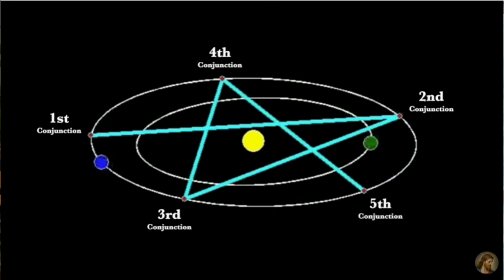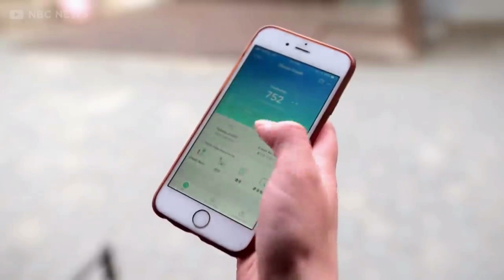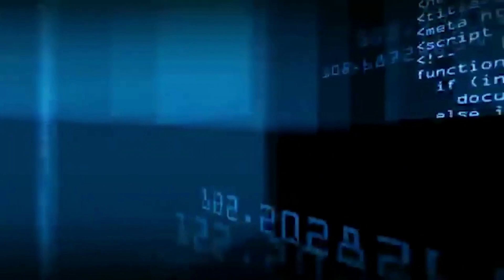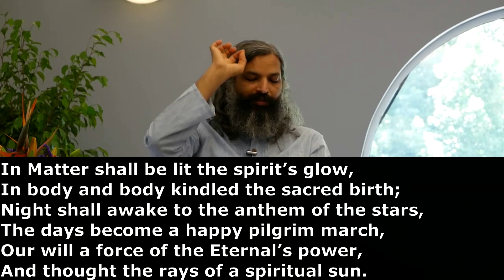The Crisis of Today and the Demand of the Hour with Sraddhalu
The Crisis of Today and the Demand of the Hour comes from a talk Sraddhalu gave in late June of 2019. Here Sraddhalu discusses the difficult passage humankind is presently going through and how to approach this critical passage. To open the discussion he reads relevant lines from Sri Aurobindo's Savitri and then gives his personal insights. This is a shortened version of the original talk which can be found on the Integral Studies IN youtube channel, as: "The Crisis of Today and the Demand of the Hour, Integral Yoga Retreat, USA 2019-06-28." The link to the full talk is